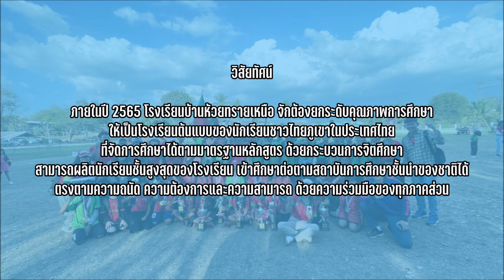วิดิทัศน์แนะนำโรงเรียนบ้านห้วยทรายเหนือ ปีการศึกษา 2564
ต.ห้วยเฮี้ย อ.นครไทย จ.พิษณุโลก
สำนักงานเขตพื้นที่การศึกษาประถมศึกษาพิษณุโลก เขต 3

editor : Kanjanaporn Timkhuajeen
voice : Ratakul Atachai